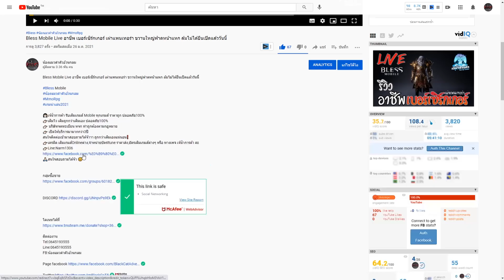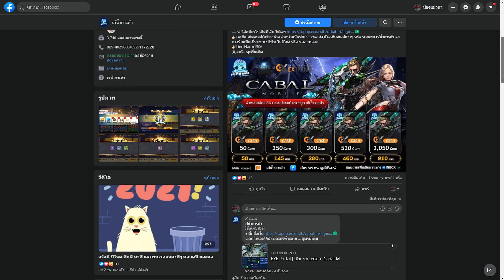Forsaken World รีวิว อาชีพ Ranger ธนูขั้วโลก และ นักล่าจากป่า สายไหนน่าเล่นอธิบายสกิลและสรุป pvp-pve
ร้านเจ๊น้ำการค้า
👩🏻เจ้น้ำการค้า รับเติมเกมส์ Mobile ทุกเกมส์ ราคาถูก ปลอดภัย100%
👉🏻เติมไว เติมถูกกว่าเติมเอง ปลอดภัย100%
👉🏻 บริษัทจดทะเบียน หจก ทำถูกต้องตามกฎหมาย
👉🏻 เปิดให้บริการมามากกว่า3ปี
สนใจติดต่อเข้ามาสอบถามได้จ้าาา ถูกกว่าเติมเองแน่นอน❗️
👉🏻เครดิต เติมเกมส์Onlineต่าง,จำหน่ายบัตรItune ราคาส่ง,บัตรเติมเกมส์ต่างๆ หรือ ทางเพจ เจ้น้ำการค้า คะ
👉🏻Line:Narm1306
🙏🏻สนใจสอบถามได้จ้า 😊

กลุ่มคุกกี้รัน Kingdom BlackCaT กลุ่มผมเอง
ลิ้งกิจกรรมเชิญเพื่อน

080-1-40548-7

โดเนทค่ายาอมได้ที่

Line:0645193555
กิจกรรมทักFacebookเท่านั้น